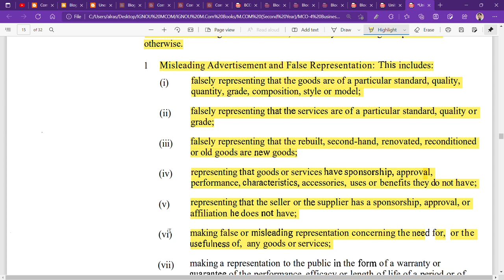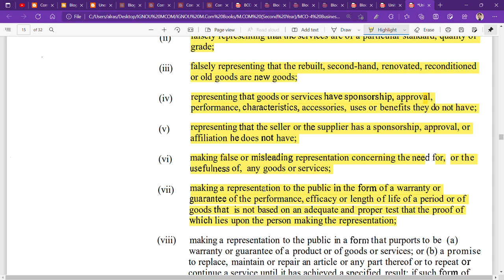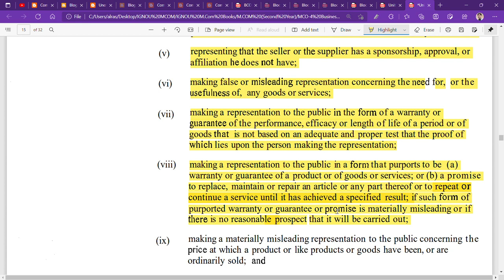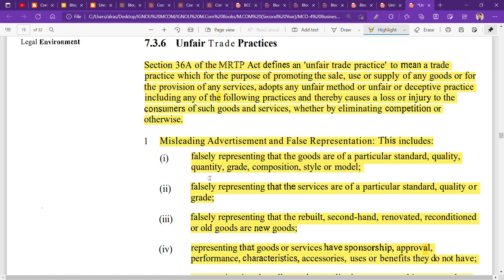IGNOU : MCOM : MCO 4 : Q - EXPLAIN UNFAIR TRADE PRACTICES.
Commerce ePathshala